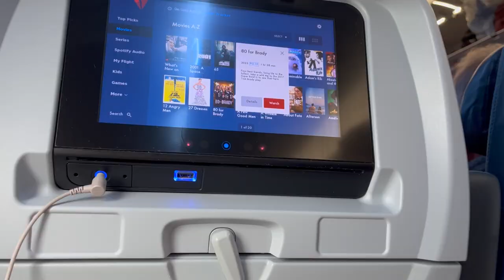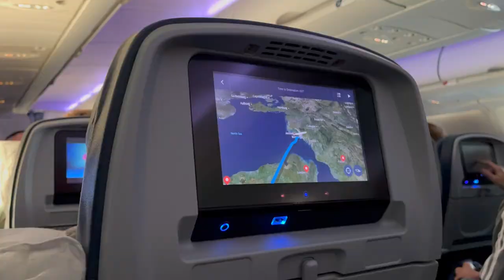Travel with me to Norway & Explore Bergen!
Let's travel to Norway! We had a very long travel day, starting with a redeye out of Boston to Amsterdam, and finally ending in Bergen, Norway. Even though we hadn't slept in almost a day, we went out into Bergen and explored the city. Some highlights: seeing Bryggen (the official name of those iconic houses, which I hadn't learned the name of yet in this video lol), the fish market, and getting Norwegian ice cream.

x Caitlin